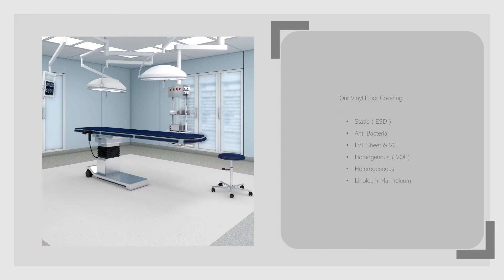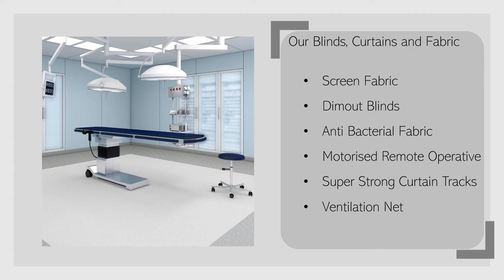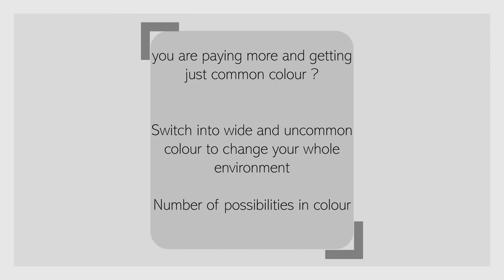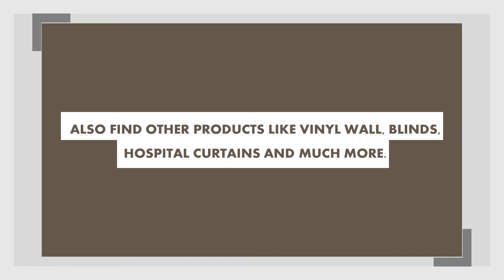THE INTERIOR EXTERIOR HOSPITALS FLOORING & CURTAINS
THE INTERIOR EXTERIOR
AHMEDABAD, GUJARAT, INDIA

WE PROVIDE BEST HOSPITAL SEGMENTS PRODUCTS

VINYL PRODUCT FOR FLOORING & WALL

-STATIC CONTROL ( ESD ) FLOORING
-HOMOGENEOUS  FLOORING (VOC)
-ANTIBACTERIAL FLOORING
-LINOLEUM - MARMOLEUM
- HETEROGENEOUS FLOORING
-LVT & VCT FLOORING
-SAFETY FLOORING
-ANTI SKID FLOORING
-WALLPRO VINYL

WINDOW AND PARTITION
-BLINDS
-HOSPITAL CURTAINS
-HOSPITAL BED FABRICS

AND MUCH MORE PRODUCTS FOR ARCHITECTS, INTERIOR DESIGNER, HOSPITALS, CLINICS, PHARMA INDUSTRY, LABORATORIES AND MUCH MORE.

WE SUPPLY MATERIAL AND SERVICE ALL OVER INDIA

FORBO, ARMSTRONG, TARKETT, HANWA, WONDERFLOOR, LG HANSYS, POLYFLOOR, RESPONSIVE.

BEST BRANDS IN INDIA ALL INCLUDING INSTALLATION